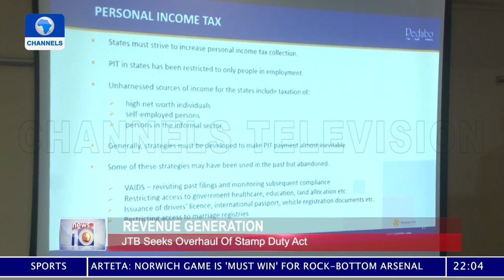Mohammed Nami Seeks Increased Collection Of Stamp Duties, Personal Income Tax